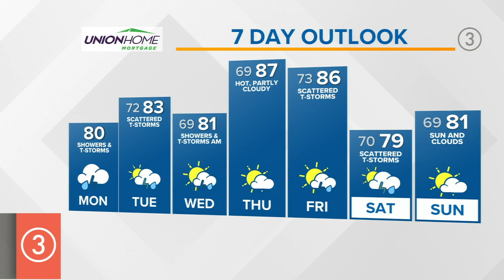Is a COVID vaccine booster needed? Here's what Dr. Anthony Fauci is saying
Do we really need to get a COVID vaccine booster? It's been a topic up for debate in recent days as Pfizer seeks federal authorization of a third dose of its COVID vaccine. Dr. Anthony Fauci offered his thoughts on the situation

We're also tracking some stormy weather conditions across Northeast Ohio this week. 3News' Hollie Strano is here with the hour-by-hour updates

All that and more in today's edition of the 3News Now morning update with Dave Chudowsky.